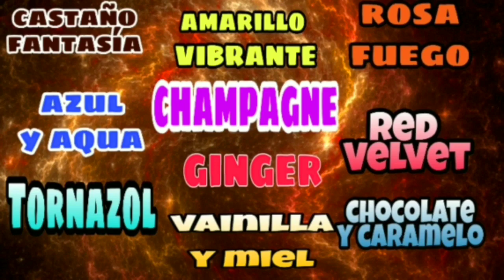😍PEINADOS FÁCILES! TENDENCIAS DE COLOR 2020! 🎨 videos satisfactorios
10 TENDENCIAS DE COLOR 2020, Moda para tu Cabello

 El color es pasión, es belleza, es vida y transformación.  Y así como cada año las tendencias cambian y evolucionan, cada década lo hacen aún más.  Esta vez  trae para ti 10 tendencias de color que han llegado para quedarse en este 2020.
 ¡Bienvenido a tu canal EVY LINARES!

Saludos y bonito día 🙋‍♀️